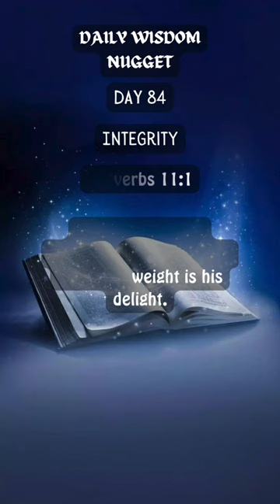Daily Wisdom Nugget: Day 84 Integrity Saves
📖 Welcome to "Wisdom Unveiled: Proverbs Daily Devotionals"! 📖

Embark on a transformative journey through the Book of Proverbs with our daily shorts. Each day in 2024, we will dive into a single verse, offering a brief exhortation and prayer to inspire and guide you. Let the timeless wisdom of Solomon shape your thoughts and actions, daily bringing you closer to God.

🌟 Begin each day with God's Word and open your heart to receive profound insights.

🌈 Gain wisdom, instruction, and insight as you explore the purpose behind each proverb.

⚖️ Discover the practical application of wisdom, guiding you to do what is right, just, and fair.

🔍 God's wisdom is inclusive—available to all who seek prudence, knowledge, and discretion.

🌿 Wisdom is a lifelong pursuit; join us each day at 8am as we encourage the wise to listen, learn, and seek guidance continually.

Join us daily @ 8am for bite-sized nuggets of wisdom that will transform your day. 🌟✨